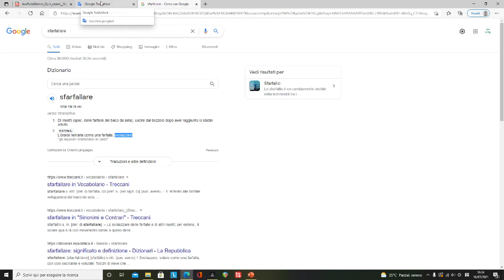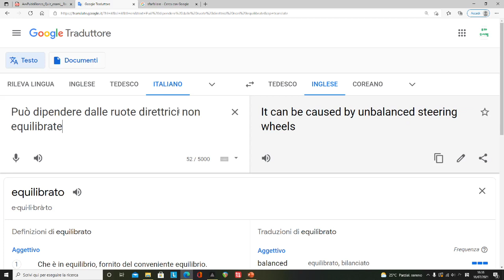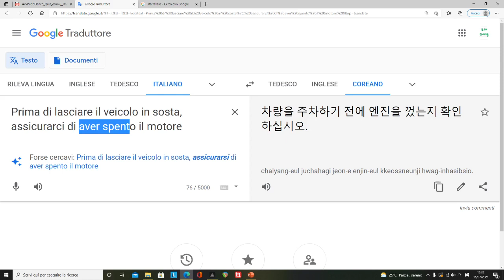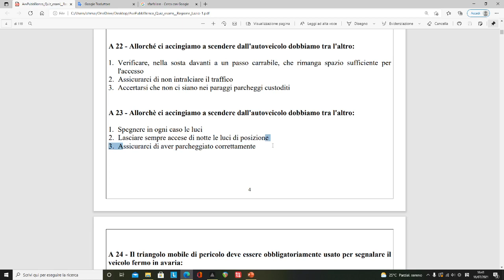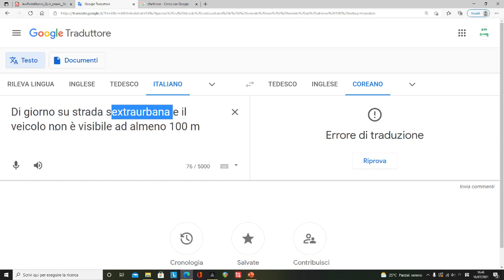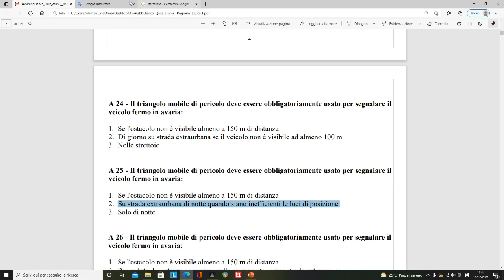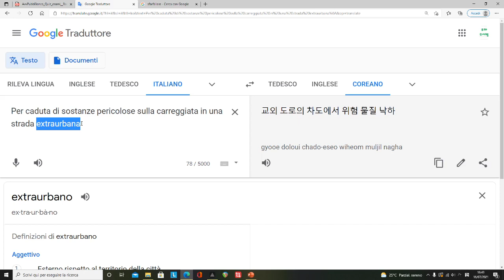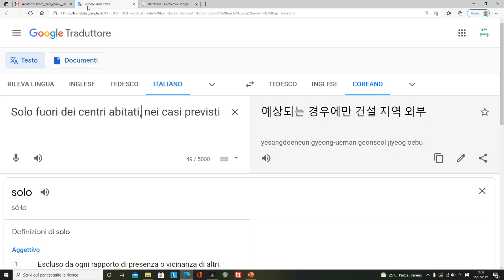ncc 시험 준비 공부 5일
5일째 ncc 시험 공부